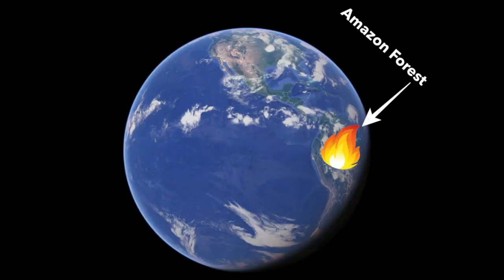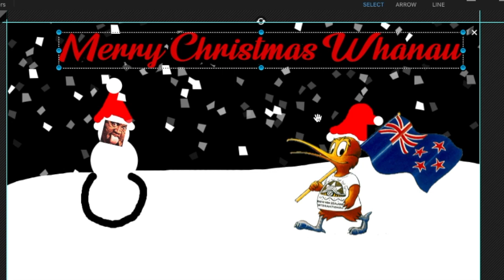Wind it Back 2019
What a crazy 2019! Bring on 2020!